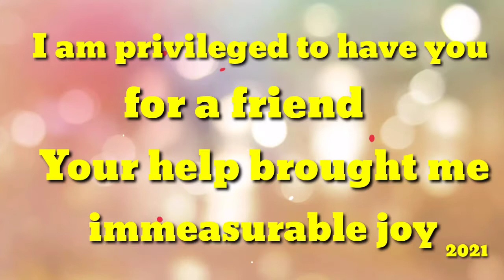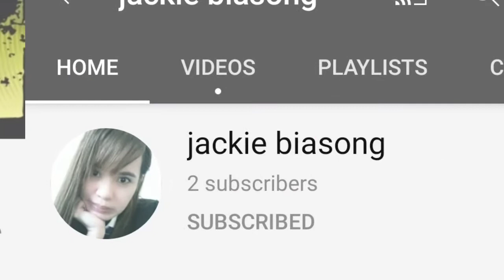New Year Celebration 2021/GM3/OFW Life/AizelGallardo